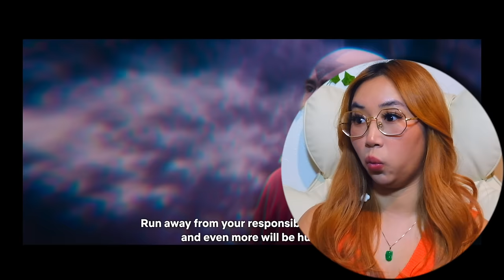Let's watch the new **Avatar: The Last Airbender** Live Action! EPISODES 1+2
Zuko got a little *~*zest*~* in this one